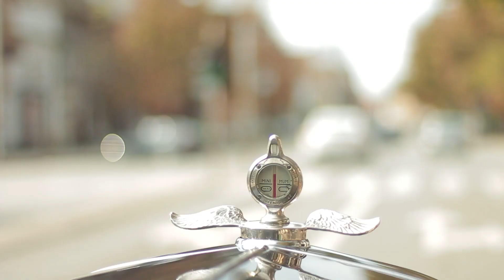Ivana i Milan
Wedding video ::
song: Dean Martin - That's Amore